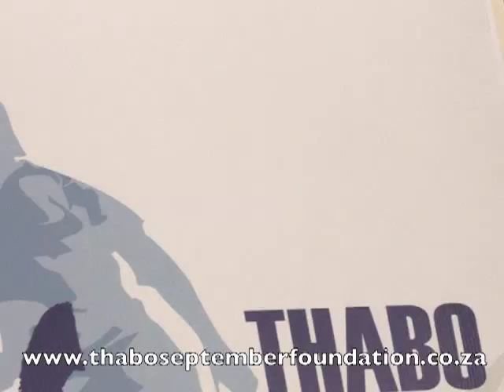Thabo September Foundation Launch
Knysna football star launches foundation

Knysna-born SuperSport United defender Thabo September believes that young people who are given a helping hand have the greatest chance of success.

He spoke about his passion for helping others at the lunch of his Thabo September Foundation, which took place at the Simola Hotel on Saturday, 22 June, 2013.

The Foundation will provide disadvantaged children access to education through sport, and will also offer help to people living with disabilities and HIV/AIDS.

Mr. September paid particular tribute to his parents, Cedric and Sylvia September, and to people like Dr. Chris Mulder, saying that their support was vital to his own success. Dr. Mulder has sponsored soccer in Knysna since the early 2000s, and has taken a particular interest in Mr. September's career.

Mr. September said that the Foundation will provide a formal structure through which individuals and businesspeople alike can help local children.

"But we don't only want your money. We also need your skills: if you share the way you achieved your goals, if you share your secret, someone else is going to learn out of it, and progress and succeed in life."

Friends and acquaintances came from around the country to celebrate the launch, which coincided with the annual Thabo September Under-16s Tournament, which took place at Loerie Park 22 and 23 June. The Mayor of Knysna, Georlene Wolmarans, SAFA national executive committee member and the president of SAFA Western Cape, Elvis Shishana, Mr. September's agent, Tim Sukazi of Quality Talent Sports (QTS), Dr. Mulder, SuperSport United striker Sibusiso 'Msholozi' Zuma, and many others paid tribute to Mr. September during Saturday's gala dinner, and pledged their support for the Thabo September Foundation.

Mr. September and Mayor Wolmarans unveiled the Foundation's logo at the end of the evening.

For more information -- and to pledge your own support -- please